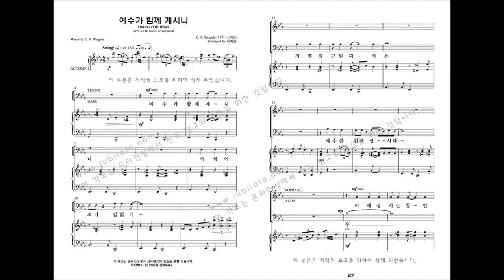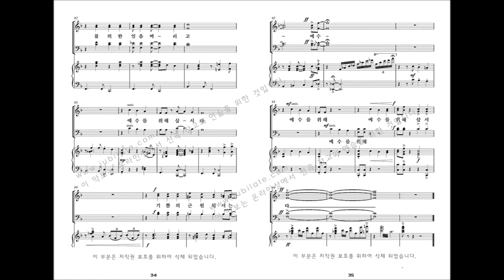[유빌라테 명품성가 33집] 03.최지은 '예수가 함께 계시니' 파트연습 - T